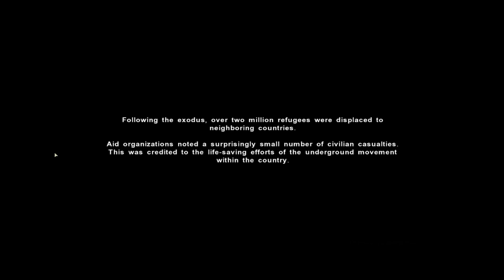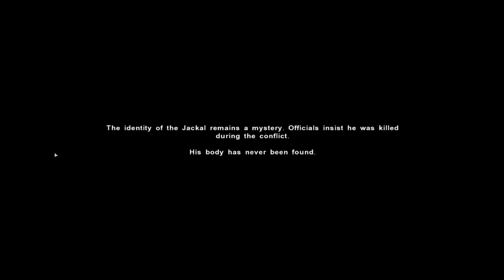Far Cry 2 Final